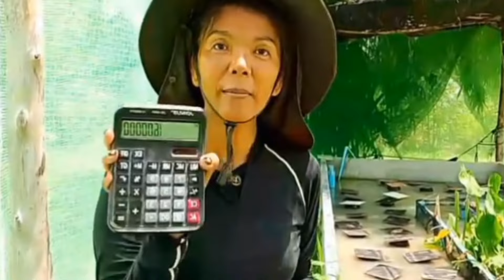3 เทคนิคสำคัญ อนุบาลลูกปลาไหลยังไงให้รอด!!